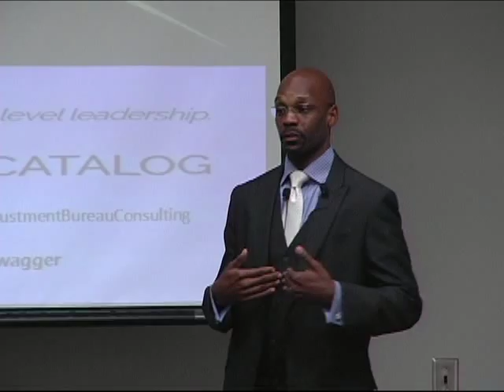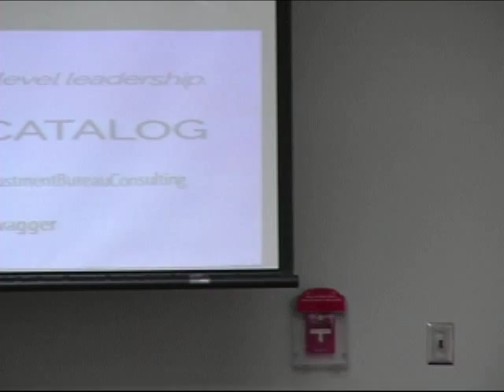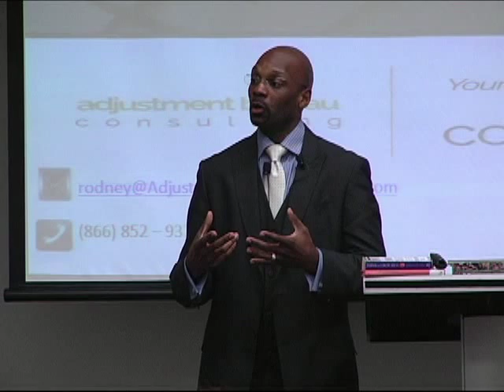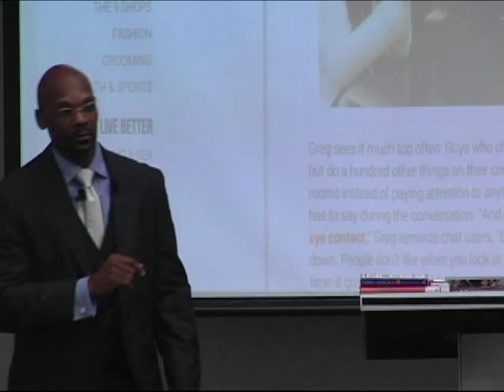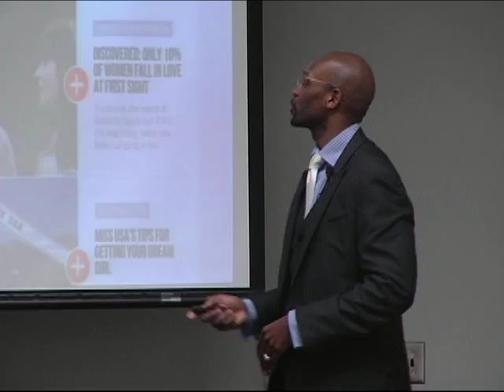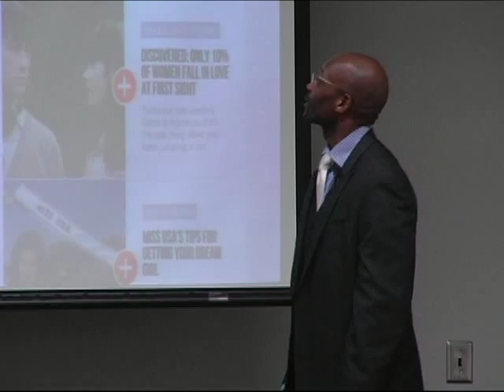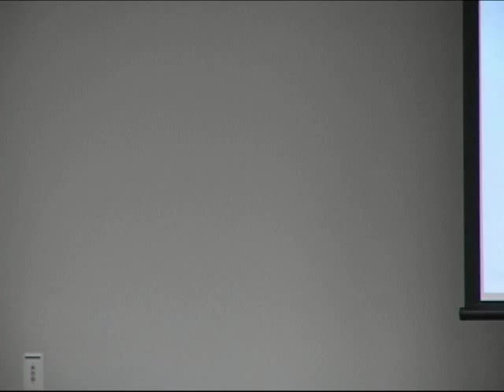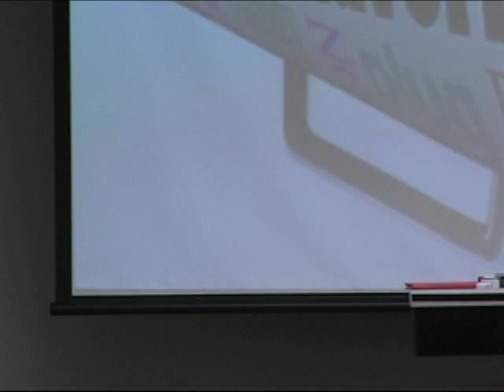Gwinnett Technical College Career Fair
Presentation on Corporate Swagger: The Art of Professional Charisma